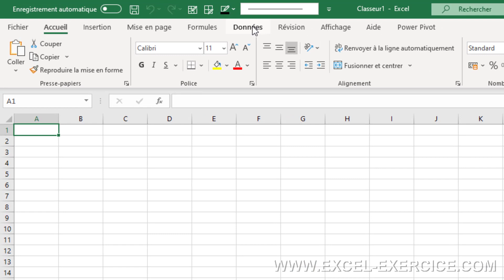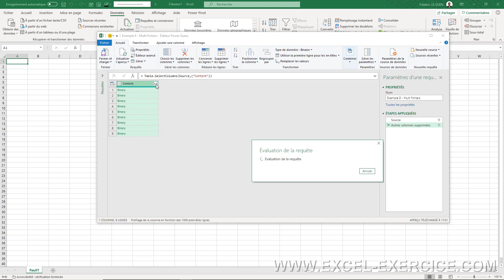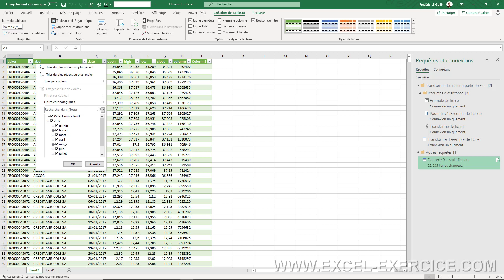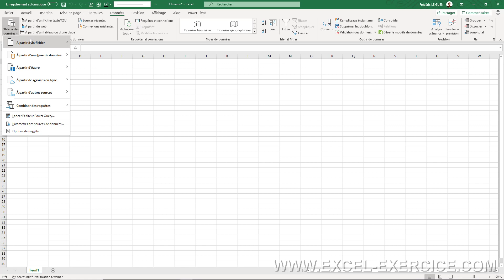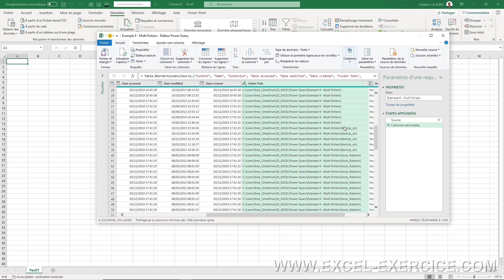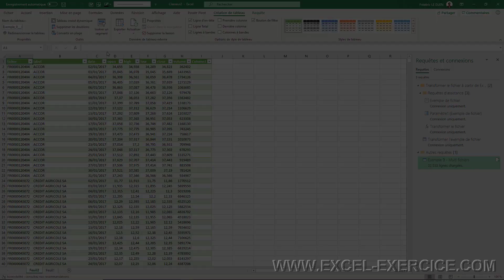Fusionner plusieurs fichiers d'un dossier en 1 manipulation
Découvrez comment facilement importer tous les fichiers d'un dossier en une seule manipulation grâce à l'outil Power Query

00:00 Présentation
00:35 Ouvrir un dossier avec Power Query
01:22 Technique pour regrouper tous les fichiers
01:44 Indiquer la structure du fichier entrant
02:04 Importer le résultat dans Excel
02:53 Affiner la sélection des fichiers dans le dossier par filtrage